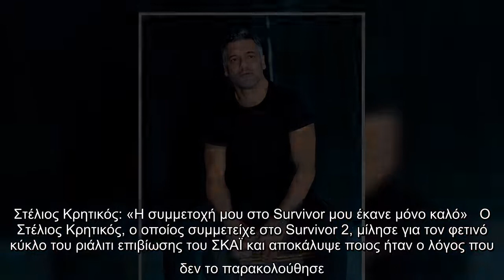Στέλιος Κρητικός: «Η συμμετοχή μου στο Survivor μου έκανε μόνο καλό»